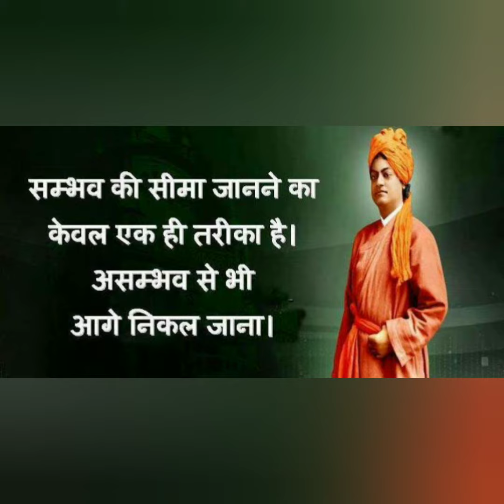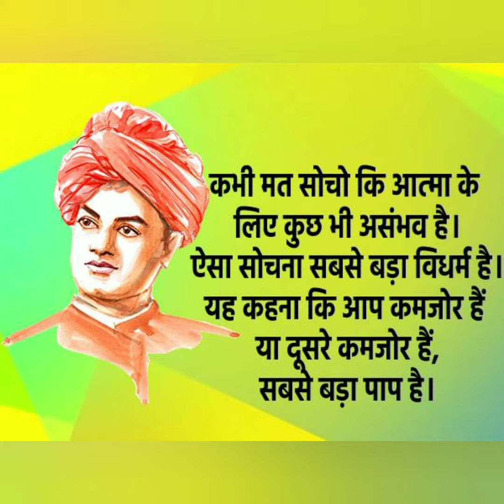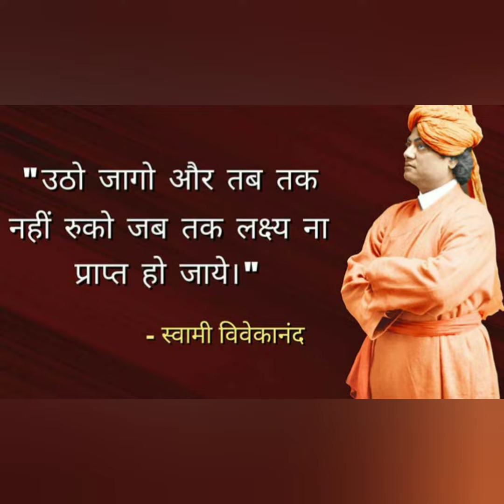स्वामी विवेकानंन्द के अनमोल वचन अब हिंदी मे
# svami vivekanand ke anmol vachan